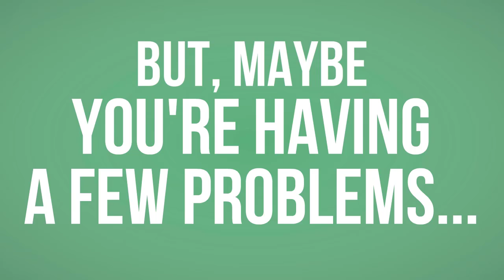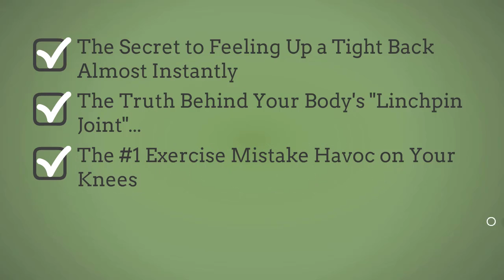Warrior Zero Bodyweight Challenge - How to Eliminate Weakness?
Warrior Zero Bodyweight Challenge.

When you step over the age of 40, removing excess fat in the body seems to be more difficult, normal exercises don’t work for you. You spend a lot of money and time in the gym but no result.
If you want to strip off excess body fat and build impressive levels of endurance while rewiring your muscles with the kind of primal power and control that repairs joints and prevents injury…
The Warrior Zero Bodyweight Challenge Program will help you.
This program is designed to help all of men over 40 how to totally eliminate their weaknesses and train for combat ready conditioning.
With this program you will discover…
1. The Special “Warrior Training Framework” use to make sure they’re training the right exercises under the right conditioning protocols.
2. How to scale your training – safely and naturally…
3. Why 99% of all average fitness joes totally miss the boat when it comes to “ab” training…
4. How to get more mobility from any movement by changing the way you breath…
5. And much more…